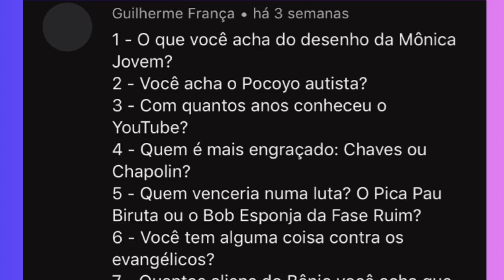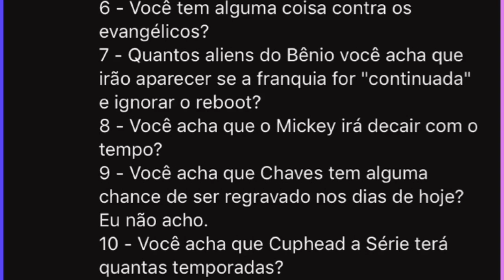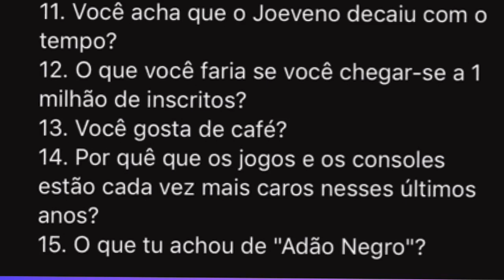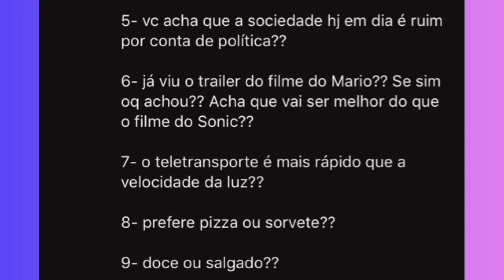Respondendo os Inscritos parte 22 (04/11)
Hoje eu trago mais uma parte desse quadro muito amado